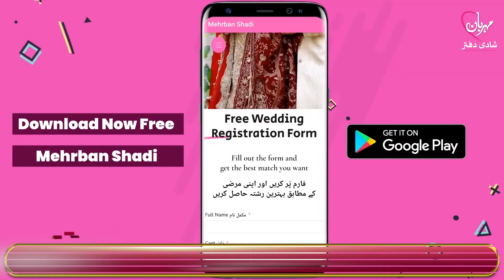Nazar Hasad Ka Tor | Dua | Wazifa | Mehrban Ali | Mehrban TV